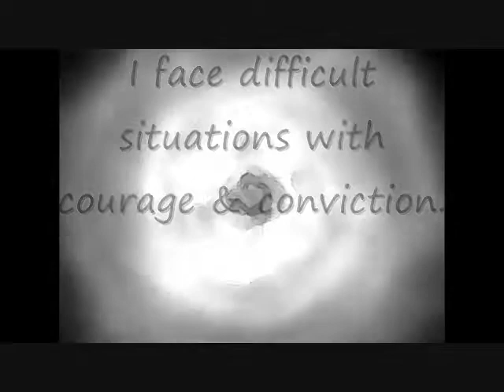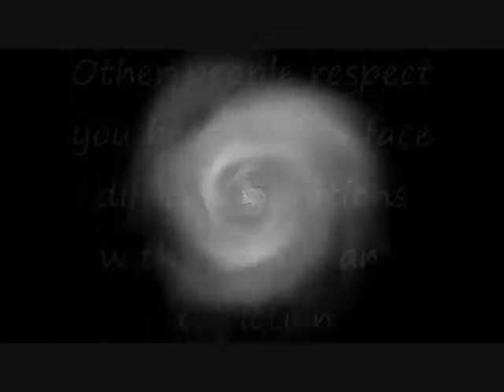Subliminal Affirmation for Confidence: Courage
Affirmation: I face difficult situations with courage and conviction

This affirmation is read verbally once before being sped up and repeated supraliminally one hundred additional times in various formats.  For Best Results: Listen to the recording while saying the affirmations to yourself and visualizing the outcome you desire.